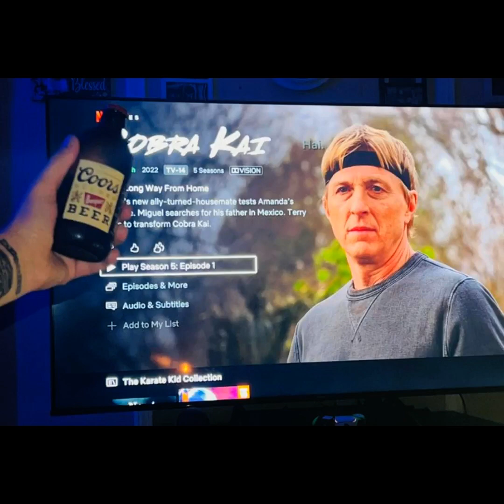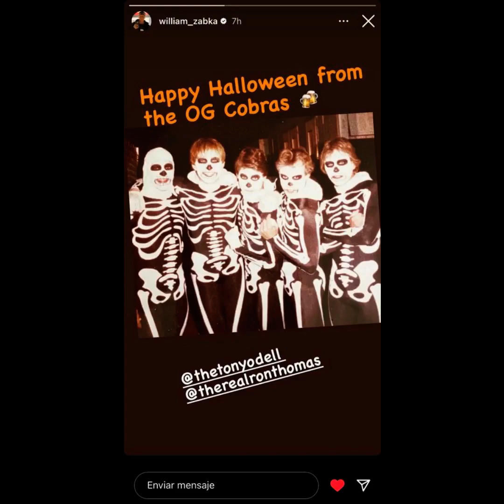William Zabka Fan Tribute (2611)